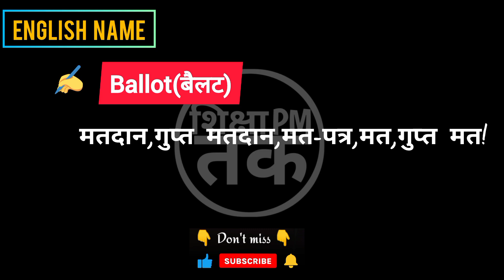Ballot meaning in hindi || Ballot ka matlab kya hota hai || Spoken English | शिक्षा_PM_तक